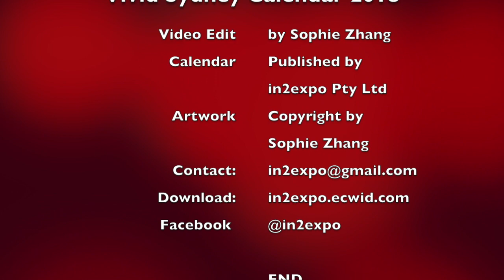Vivid Sydney Calendar 2018 - Video edit by Sophie Zhang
Vivid Sydney Events is the largest festival of its kind in the world, this year hold dates: 25 May 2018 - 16 Jun. 2018
Explore a dynamic program of amazing light installations, Don’t miss this world famouse festival...

Vivid Sydney Calendar 2018 - Show the Vivid Light, Music and Ideas Performance, I really love and create artwork, edit and make eCalendar and video. Thanks!